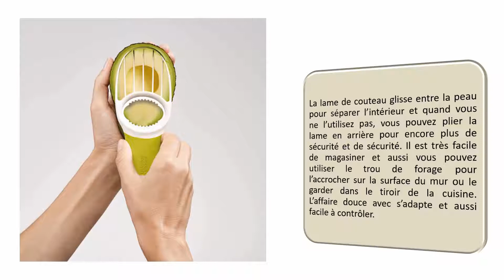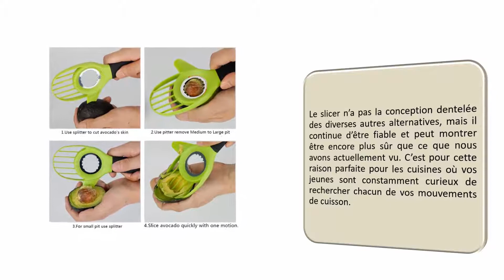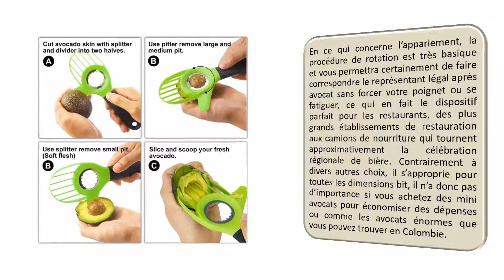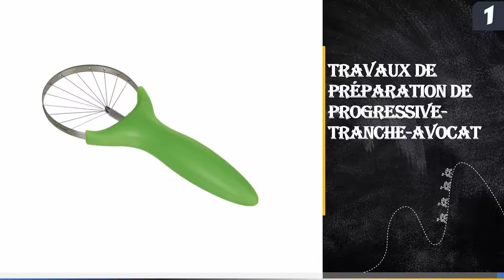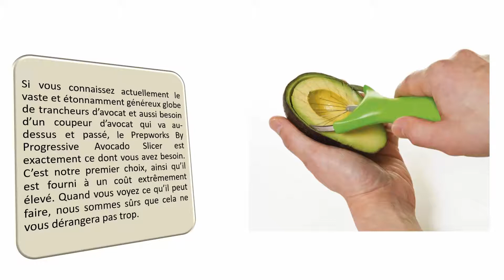Les 5 Meilleurs Coupes Avocats 2021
Voici la liste des 5 Meilleures Coupes Avocats.

01. Travaux de préparation de Progressive-Tranche-Avocat

02. Trancheuse d’avocat, économiseur d’avocat 5 en 1 multifonction

03. LEMCASE Trancheuse D'Avocat

04. Dotala Avocat trancheuse Outil 3 en 1

05. Joseph Joseph Ustensile Avocat 3-en-1 /